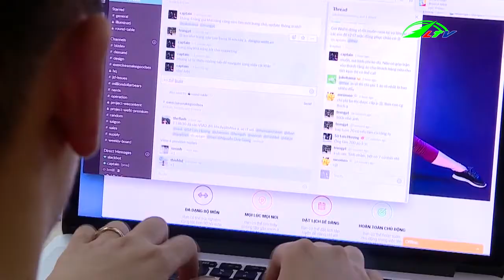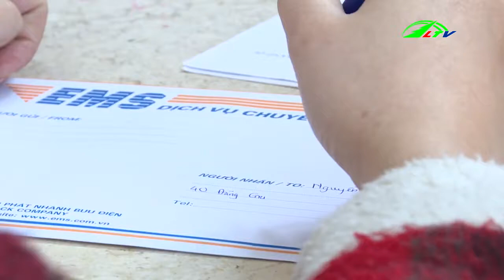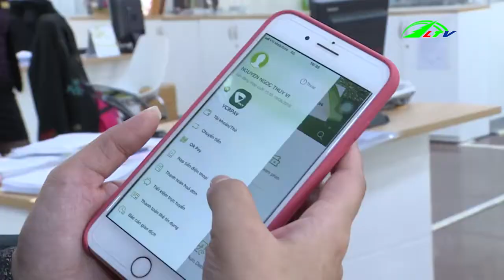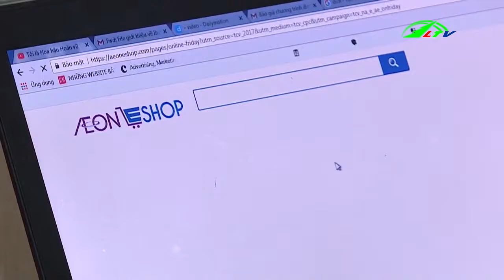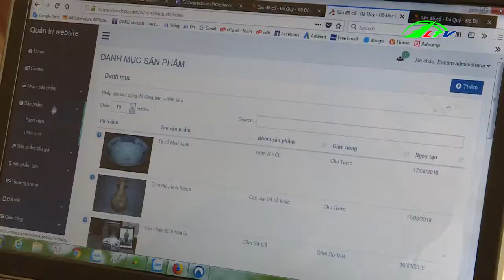Bài toán quản lý thương mại điện tử - Cao Nguyên Lâm Đồng | Lâm Đồng TV